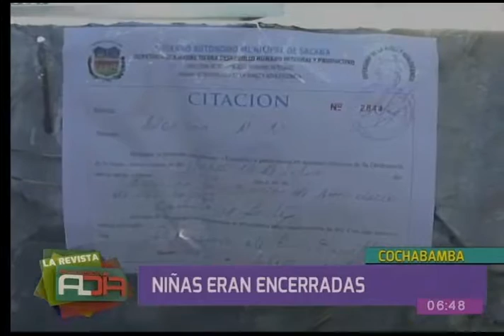Defensoría de la Niñez se refirió a caso de niñas encerradas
Dos niñas fueron rescatadas en la zona de Puntiti de Sacaba. La madre habría encerrado a las pequeñas, quienes pasaban las noches sin compañía. Profesionales anunciaron medidas para impedir otra situación similar